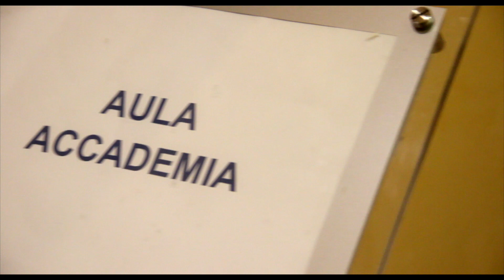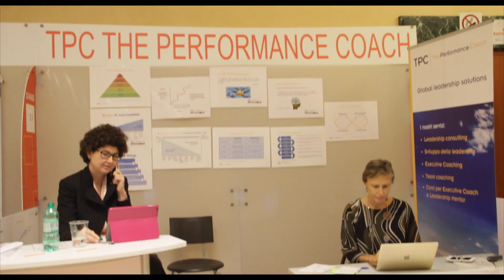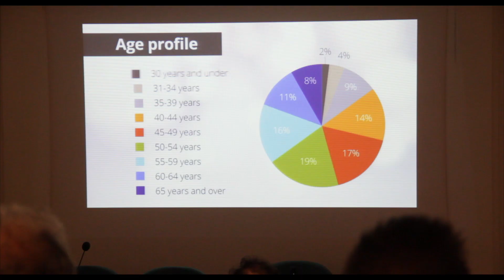Coaching Expo 2016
Festival dei talenti e dei futuri professionali - 21 e 22 ottobre 2016